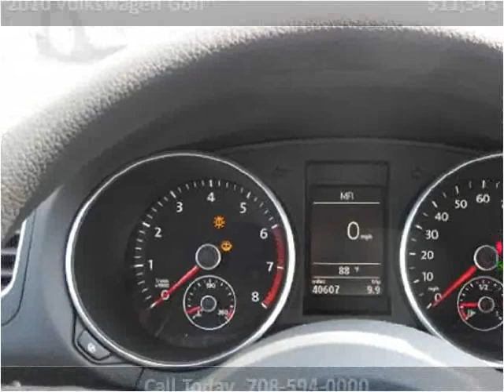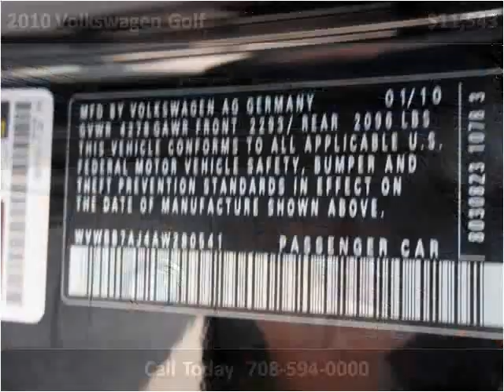2010 Volkswagen Golf Used Cars Bridgeview IL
This 2010 Volkswagen Golf is available from Midway Autohaus.